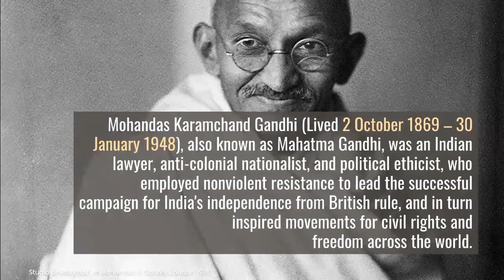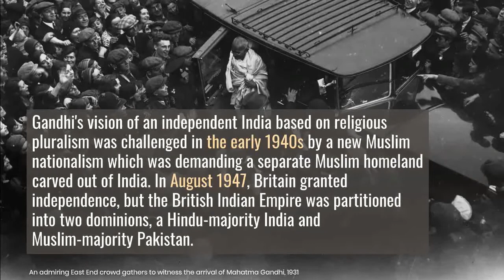Mahatma Gandhi in 4min by Easy Wiki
A short and educational Wikipedia Video about Mahatma Gandhi

India
Pakistan
nonviolent resistance
Hindu
religious pluralism
Inner Temple
Dandi Salt March
Gujarat
Punjab
Bengal
Hindus
Muslims
Sikhs
British Indian
Indian Independence
Movement
undertook long fasts
stop religious violence
International Day of Nonviolence
Nathuram Godse